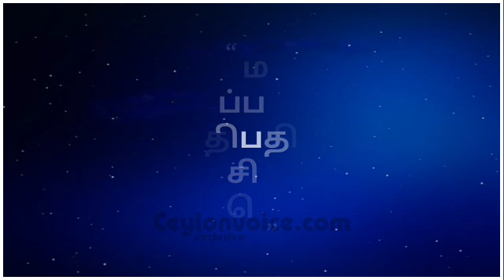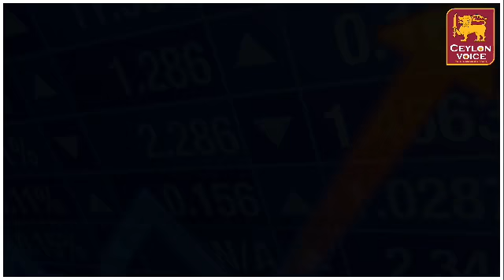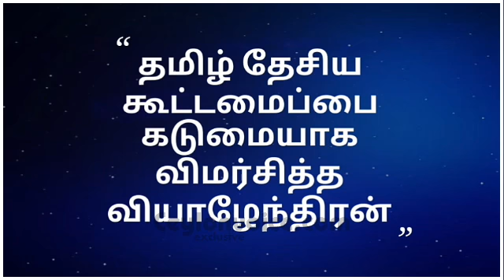எதிர்வரும் தேர்தலில் ஐக்கிய தேசிய கட்சியே வெற்றிபெறும்|Srilanka Today News,Today News1st,News srilan